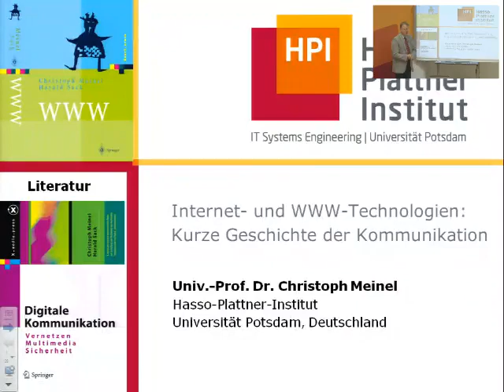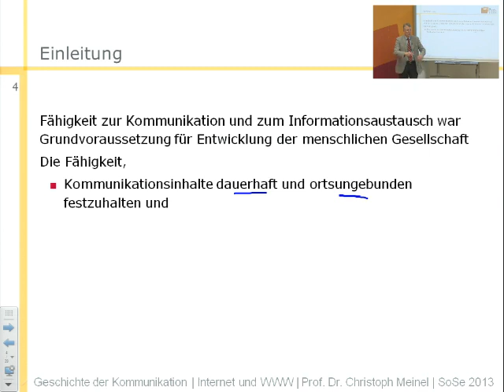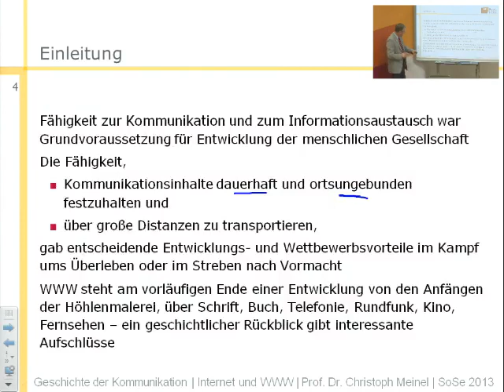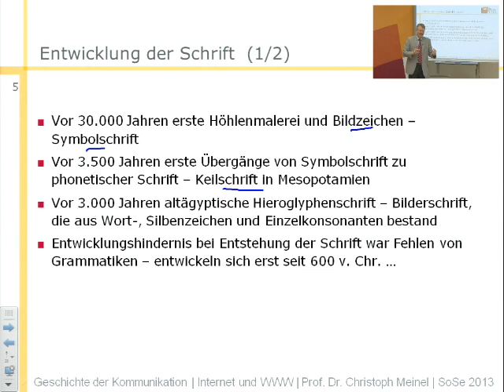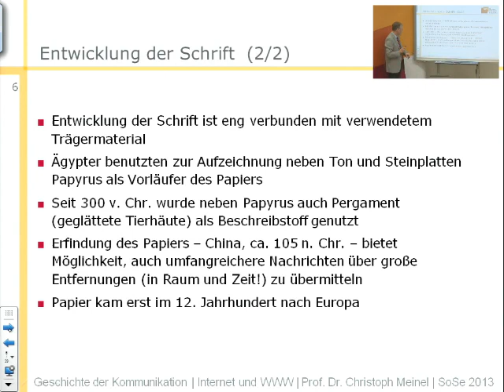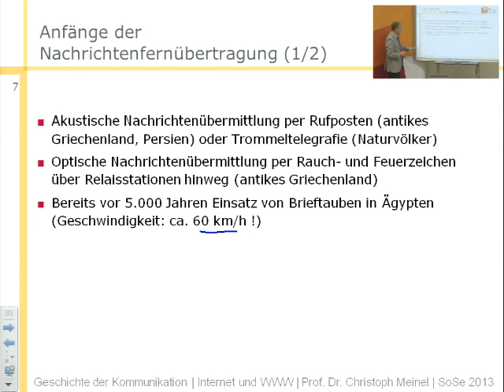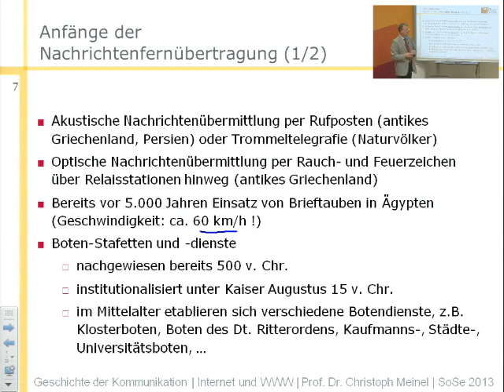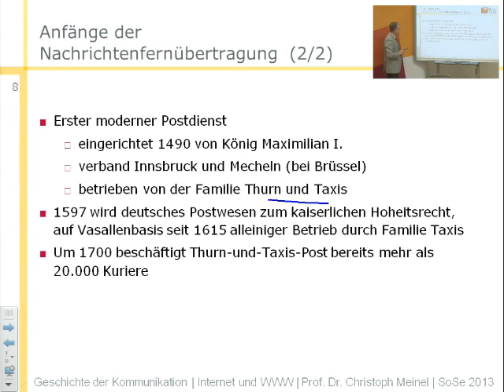Internet- und WWW-Technologien, Kurze Geschichte der Kommunikation